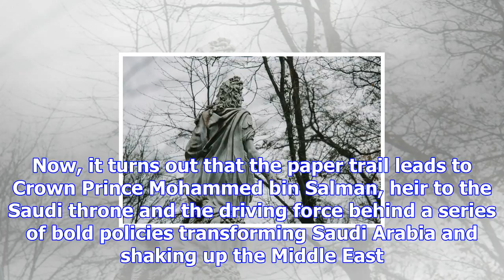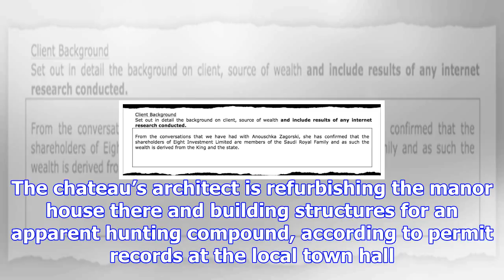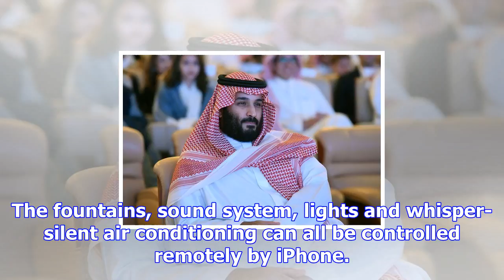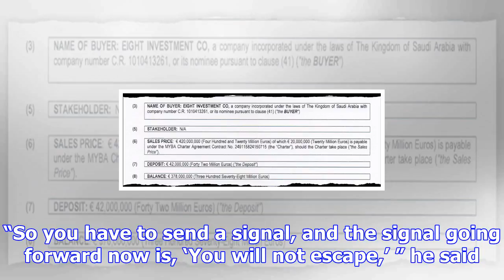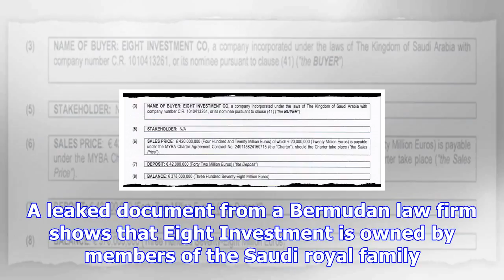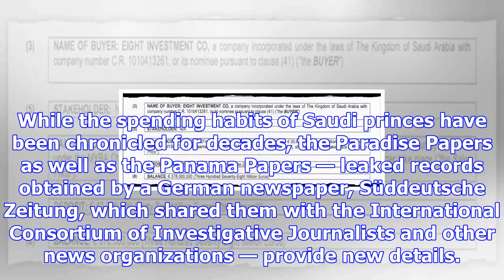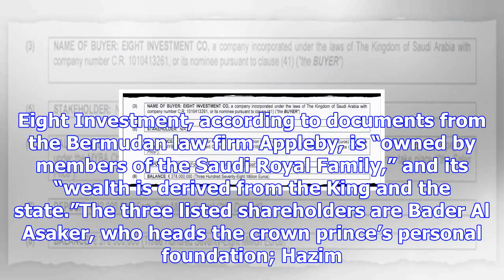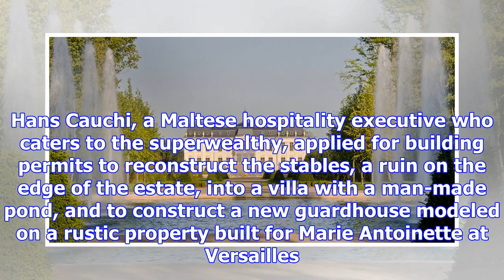World’s most expensive home? another bauble for a saudi prince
LOUVECIENNES, France — When the Chateau Louis XIV sold for over $300 million two years ago, Fortune ...